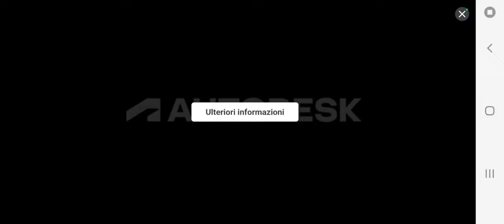Provo un Gioco di Naruto per Game Boy Advance su un Fantastico emulatore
porterò altri video su questo emulatore